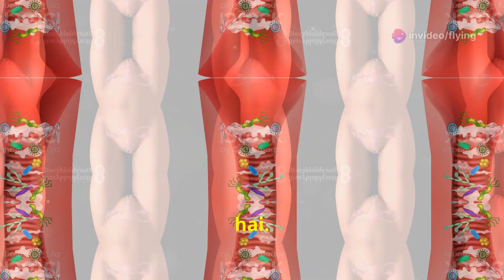Vaginal Discharge महिलाओं में सफेद स्राव क्यों होता है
Thick white discharge